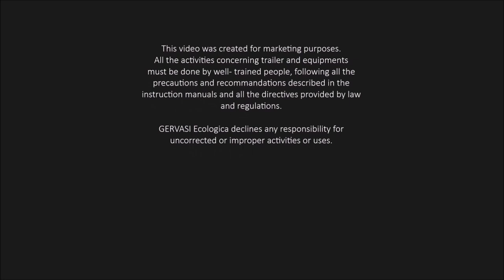Tipper trailer with crane and polyp grab for scrap metal collection, handling, transport, recycling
Semi-trailer for scrap collection, transport and handling.
Design and Production by Gervasi Ecologica
video - tutorial - presentation
Sattelauflieger mit Ladekran

COBRA KR65H Tipper semitrailer in steel with crane.
COBRA is the tipping ultra-light semitrailer Gervasi Ecologica designed to satisfy at best two essential needs: solidity and light-weight.
COBRA design and technology are studied and fine-tuned to optimize this ratio, keeping as much low as possible the unladen weight in order to transport and handle heavy bulks without renouncing to solidity and robustness.
Grapple truck body in wear-resistant steel is entirely designed and manufactured to assure the highest standard of quality and attention to details.
COBRA straight loading bed enables to transport bulks and pallets, while the presence of the internal design team makes available a wide customization, a flexibility which results in a higher profitability of the travels and efficiency of the work.
The payload maximization and the versatility of the body, combined with the quality, reliability and attention to details which GERVASI proudly has been assuring for 40 years to all the clients, make COBRA an ideal solution for the transport of metal scrap (ferrous and non-ferrous), iron, copper, metals, glass, tyres (ELT), waste, biomasses and other materials for recycling.
COBRA is easily registered thanks to the European Type Approval.
COBRA, ULTRA-LIGHT SOLIDITY of latest generation.

Kipperoplegger in staal met kraan.
COBRA is de ultralichte kiepoplegger Gervasi Ecologica die is ontworpen om op zijn best aan twee essentiële behoeften te voldoen: stevigheid en lichtgewicht.
Het ontwerp en de technologie van COBRA worden bestudeerd om deze verhouding te optimaliseren, waarbij het leeggewicht zo laag mogelijk wordt gehouden om zware bulks te vervoeren en te behandelen zonder af te zien van degelijkheid en robuustheid.
Zoals bij alle productie, is de opleggerbak van slijtvast staal volledig ontworpen en vervaardigd om de hoogste kwaliteitsnormen en aandacht voor details te garanderen.
COBRA rechte laadvloer maakt het mogelijk om bulks en pallets te vervoeren. Het ontwerpteam stelt opties en maatwerk beschikbaar, een flexibiliteit die resulteert in een hogere winstgevendheid van de reizen en efficiëntie van het werk.
COBRA is eenvoudig te registreren dankzij de Europese typegoedkeuring.

Semi-remorque benne COBRA KR65H en acier avec grue.
COBRA est la semi-remorque ultra-légère basculante Gervasi Ecologica conçue pour satisfaire au mieux deux besoins essentiels: solidité et légèreté.
La conception et la technologie COBRA sont étudiées et affinées pour optimiser ce rapport, en maintenant le poids à vide le plus bas possible afin de transporter des vracs lourds sans renoncer à la solidité et à la robustesse.
Le fond de chargement droit permet de transporter des vracs et des palettes, tandis que la présence de l'équipe de conception interne permet une large personnalisation, une flexibilité qui se traduit par une plus grande rentabilité des déplacements et une efficacité du travail.
La maximisation de la charge utile et la polyvalence de la carrosserie, combinées à la qualité, la fiabilité et l'attention aux détails que GERVASI assure fièrement depuis 40 ans à tous ses clients, font de COBRA une solution idéale pour le transport de ferrailles ferreuses et non ferreux, fer, cuivre, métaux, verre, pneus (ELT), déchets, DIB, biomasses et autres matériaux à recycler.
COBRA est facilement enregistré grâce à l'homologation de type européenne.

Semirremolque volquete en acero con grúa.
COBRA es el semirremolque basculante ultraligero Gervasi Ecologica diseñado para satisfacer en el mejor de los casos dos necesidades esenciales: solidez y ligereza.
El diseño y la tecnología COBRA están estudiados para optimizar esta relación, manteniendo lo más bajo posible el peso en vacío para poder transportar y manipular graneles pesados ​​sin renunciar a la solidez y robustez.
COBRA se registra fácilmente gracias a la aprobación de tipo europea.

COBRA KR grapple truck
Ultraleichter Sattelkipper mit Kran
Widerstandsfähiges Gervasi Stahlchassis
Krananbringung auf Kundenwunsch möglich
3 Einzelachsen mit Luftfederung
Scheibenbremsen mit ABS+EBS
Reifen 385/65R22,5
1 Hubachse, 3 selbstlenkende Achsen
Kippzylinder im Vorderbau
Kastenmulde aus abriebfestem Stahl mit Profilen verstärkte
Extra tiefe, gerade Ladefläche
Ladevolumen von 30 bis 65 m³
Individuelle Gestaltung möglich.

COBRA KR
Semi-remorque ultra léger basculant avec grue pour la collecte et le transport de ferrailles, verre, déchets et résidus recyclables
Longueur caisse sur mesure de 7,5 à 11 m
Volume de charge de 30 à 70 m3
Large possibilité de personnalisations

lorry * crane * grue **  kran
Auflieger Schrottkipper
tutorial * guide * help * tips * UK
how to use * work in progress * Sattelauflieger mit Ladekran
trucker * driver * chaffeur * metal recycling grapple truck